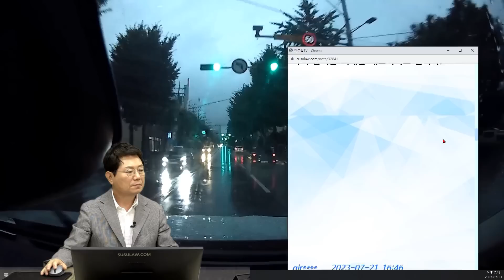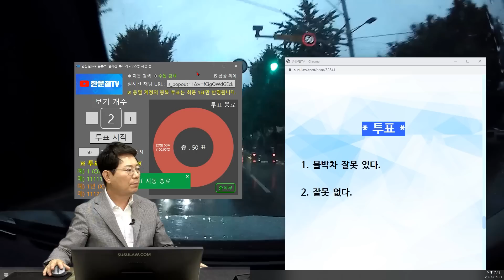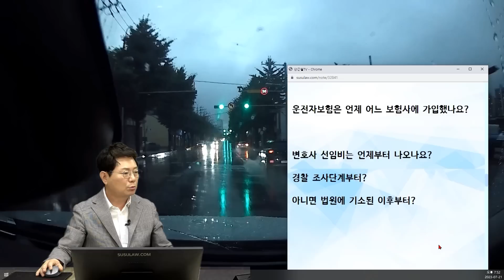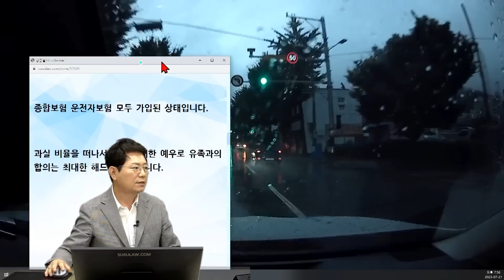19608회. 맞은편 차에 치인 무단횡단자가 블박차 앞으로 넘어지면서 역과 사망사고, 고인에 대한 예우로 유족과의 합의는 최대한 해드리려고 합니다.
54404
230721 금 저녁 생방송
직진 중 맞은편 차에 치인 무단횡단자가 블박차 앞으로 넘어지면서 역과 사망사고

무단횡단 사망 사고입니다.

마산 앞 도로에서 서마산 IC 방향으로 1차로 주행 중이었습니다. 주행 중 덜컹하는 충격이 느껴져 차를 세우고 내려 보니 사람이 도로 위에 누워 있는 것을 발견하고 112에 신고하였습니다.

이후 상황 파악 중 맞은편 1차로의 차량과 보행자의 사고로 헤드라이트가 깨진 흔적이 있었습니다.

이후 경찰 조사 과정에서 반대 방향 차량 블랙박스 영상을 보니 무단횡단 중인 보행자를 해당 차량이 1차 사고 후 1~2초 뒤 쓰러진 보행자를 제가 역과한 상황이었습니다.

해당 도로의 규정 속도 50km/h 구간에서 대략 45km/h의 속도로 주행했습니다.

평소 도로 흐름보다 조금 더 천천히 운전하는 습관으로 안전 운전에 대해 노력하였음에도 불구하고 반대편 차량의 불빛으로 쓰러진 보행자를 미처 발견하지 못했습니다.

역과 직전 상태까지 도달하고 나서야 시야에 노면 상태의 이질감을 느끼고 미세하게 핸들은 꺾었으나 그 찰나의 순간 역과하였습니다.

이러한 상황에서 무단횡단자와 1차 사고 차량 운전자, 2차 사고 차량인 저의 과실 비율이 어떻게 될지 궁금합니다.

종합보험 운전자보험 모두 가입된 상태입니다.

과실 비율을 떠나서 고인에 대한 예우로 유족과의 합의는 최대한 해드리려고 합니다.

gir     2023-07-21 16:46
형사 합의금은 아직 합의 된 금액은 없으나, 제가 가입한 운전자보험 약관을 알아본 결과 2억원 입니다.

한문철 변호사    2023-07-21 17:35
망인의 나이는 몇 살인가요?

운전자보험은 언제 어느 보험사에 가입했나요?

변호사 선임비는 언제부터 나오나요?

경찰 조사단계부터?

아니면 법원에 기소된 이후부터?

한문철 변호사    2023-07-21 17:37
건너편에서 무단횡단해 오는 거 미리 보였나요?

못 봤다면

맞은편 차량 불빛에 가려져 안 보였나요?

아니면 내 앞쪽만 보고 건너편은 신경 못 써서 그쪽의 상황은 못 본 건가요?

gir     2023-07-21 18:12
망인의 나이는 정확한건 아니지만 듣기로는 55년생으로 알고 있습니다.
운전자 보험은 00다이렉트에 가입되어 있습니다.
제가 알아본 결과 변호사 선임비는 기소단계부터 나온다고 합니다.
무단횡단해 오는 것은 발견하지 못하였고 맞은편 차량 불빛에 가려 안보였습니다.

* 투표 *

블박차 잘못 있다.

블박차는 다른차들보다도 천천히 주행,
무단횡단자는 맞은편 차량 불빛에 가려 안보임,
블박차 앞으로 무단횡단자가 넘어져 왔을땐 거리가 약 10M 조금,
완전 날벼락,
고인의 최소예우를 위해 합의는 해드리려고 함,
블박차 잘못 없어야한다는 의견,
사망사고라고 무조건 보험에서 합의금이 나오는 것은 아님,

보통 운전자보험에서 경찰에서 잘못이 있다고 했을 때 형사합의금이 나오는 것을 기본으로 설명드림,
운전자의 잘못이 없다고 했을 때 합의금 지원이 나오는지는 세모, 명확히 모름,

경찰에서 무혐의 해야 옳다는 의견,
무단횡단자가 블박차 앞에 언제 떨어졌는가, 그때 블박차와의 거리가 몇인가, 블박차 속도가 얼마인가, 보고 피할 수 있는가, 를 조사해서 못피하면 잘못이 없는 것,

경찰단계에서 무혐의 될 가능성이 더 높음,
경찰에서 검찰로 기소의견 송치 하더라도 검사가 무혐의 할 것, 검사가 무혐의 안하면 법원에서 무죄선고 할것임, 피할 수 없는 사고이므로,
무혐의 주장 계속하시면서 합의금을 해드리고 싶다면 해드리면 됨,

내 잘못은 없지만 내 차에 밟히면서 돌아가셨으므로 마음의 빚을 덜기 위해
형사합의를 하는 것,
경찰에서 무혐의 할지 안할지는 좀더 지켜봐야,
내 잘못 유무를 떠나서 형사합의를 하고싶은것이 인지상정,
형사합의하고 무죄 얼마든지 받을 수 있음,

이런사고는 보통 무단횡단자 과실 40% 정도 봄,
형사합의가 반드시 필요,